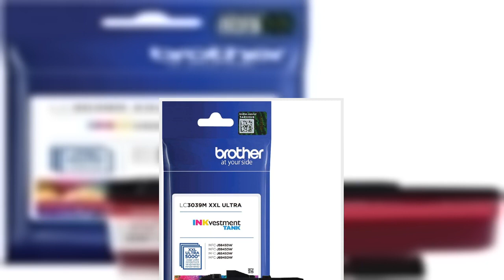Great product - Brother Genuine LC3039M, Single Pack Ultra High-Yield Magenta INKvestment Tank Ink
Great product -  Brother Genuine LC3039M, Single Pack Ultra High-Yield Magenta INKvestment Tank Ink Cartridge

DELIVERS SUPERIOR INKJET PRINT QUALITY: Brother Genuine LC-3039M single pack ultra high-yield magenta Investment Tank ink cartridge delivers up to 5, 000 pages of rich, vivid color prints
INTELLIGENT ENGINEERING: Intelligently engineered as part of a complete printing system designed to work in seamless unison with your Brother Investment Tank inkjet printer to deliver sharper images, rich vivid color and high-quality output
PRINTS THAT LAST: Brother Genuine ink has undergone extensive testing to help ensure and protect reliable operation of your inkjet printer while delivering high-quality prints that withstand the test of time
DASH REPLENISHMENT CARTRIDGE: Upon activation with your compatible Brother printer, Brother Genuine LC3039M replacement cartridges can be automatically ordered through Dash Replenishment and sent directly to your door
GENUINE BROTHER INK
PURCHASED FROM AMAZON GENUINE BROTHER CARTRIDGES